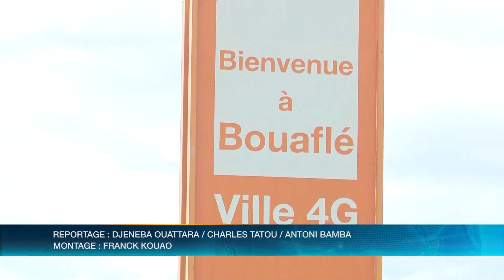L' Info régionale de RTI 1 du 21 septembre 2023